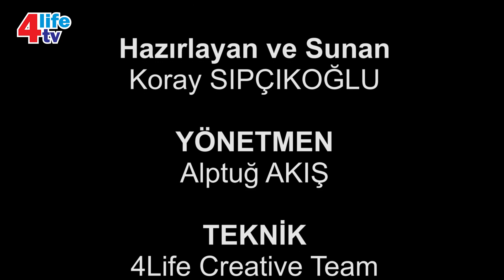HaRe | Müjde ALGANER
HaRe Bölüm 4 - Konuk: Müjde ALGANER
Yapımcı: 4Life Productions
Hazırlayan ve Sunan: Koray SIPÇIKOĞLU
Yönetmen: Alptuğ AKIŞ
Teknik: 4Life Creative Team
4Life TV Kasım 2021

HaRe - Hayat Rehberi programımızın bölüm konuğu yazar, yazar koçu Müjde Alganer ile hayata dair keyifli sohbetler. İyi seyirler. Ekranlarınız Aydınlık Olsun. 4Life TV